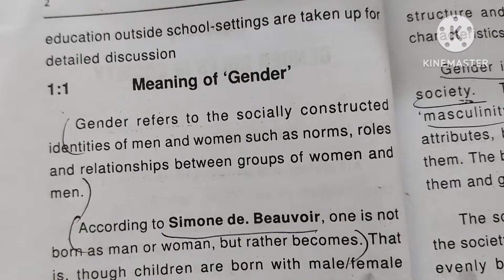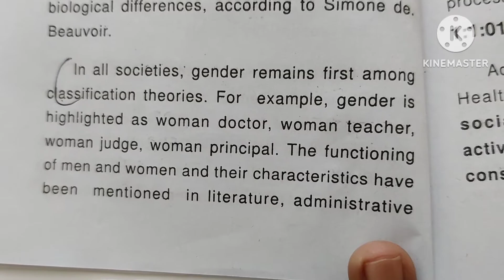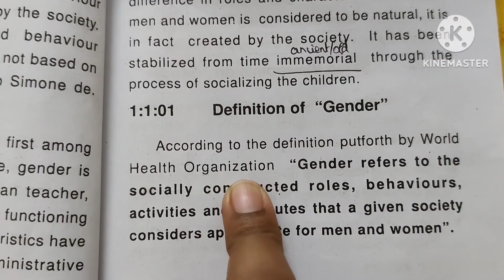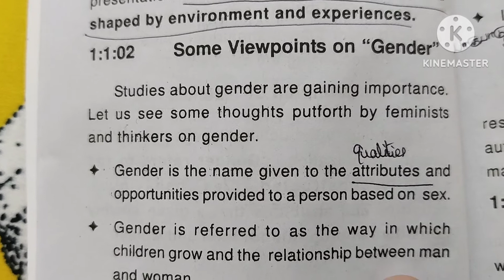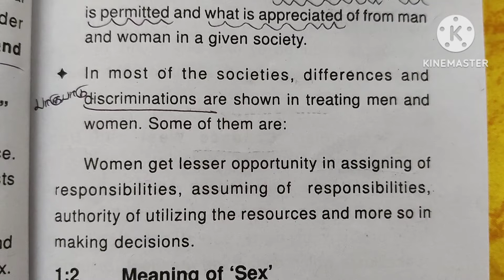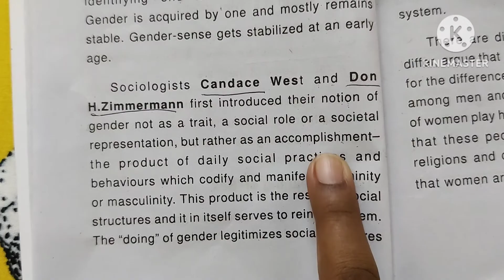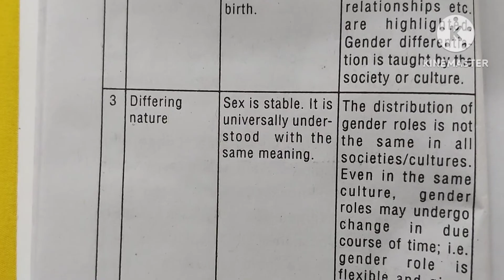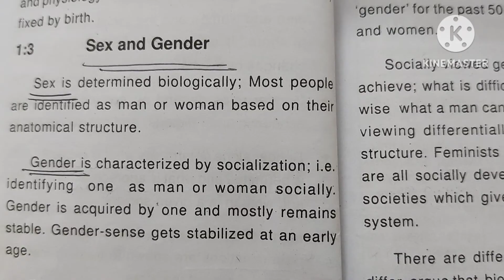Meaning and definition of sex and gender/ unit 1/ gender, school and society/ sem4